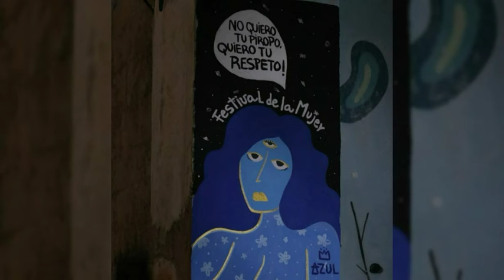Exposicion personal "Azul en muchos colores". Por Gabriela Padrón (La Habana).